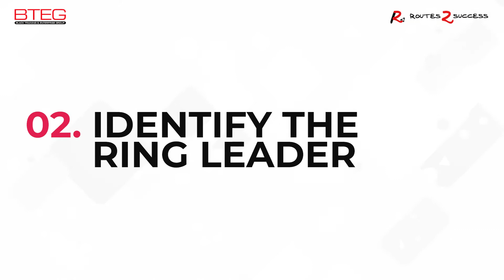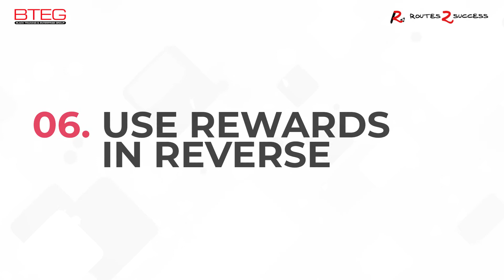Working With a Challenging Group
10 tips for working with a challenging group.